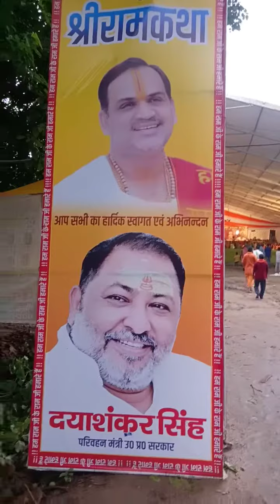9 August 2023